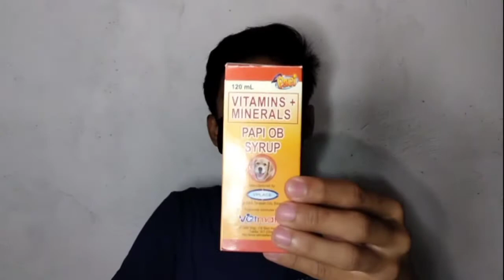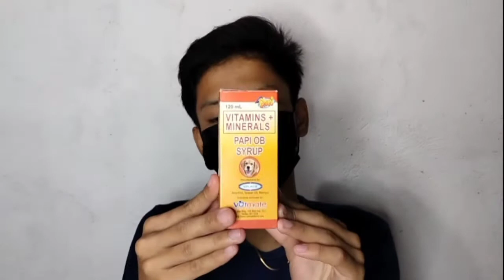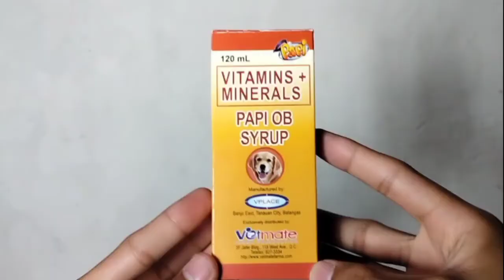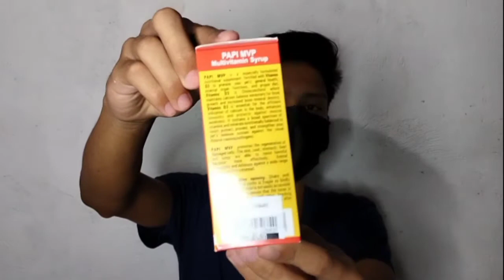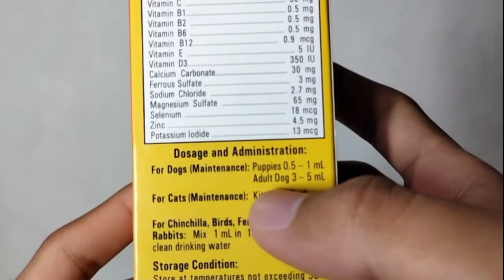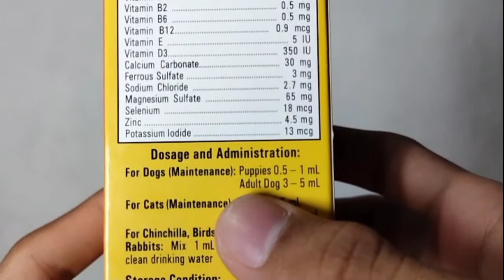VITAMINS PARA SA BUNTIS NA ASO? VITAMINS FOR PREGNANT DOGS?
Thank you for supporting to my Channel
I hope na may natutunan Kayo &
Always pray for successful breeding.